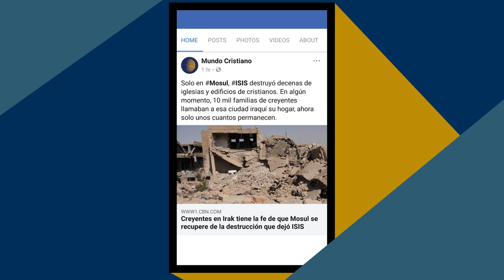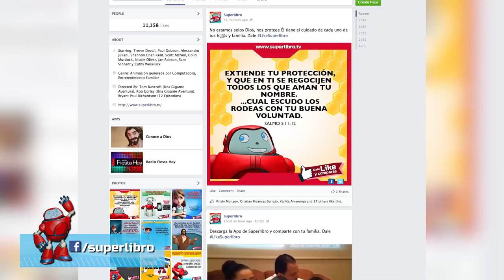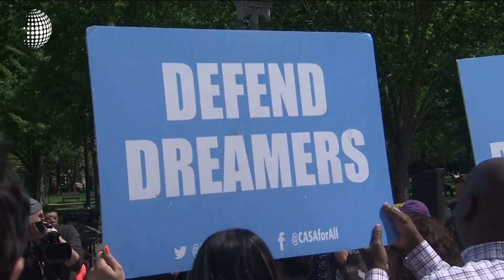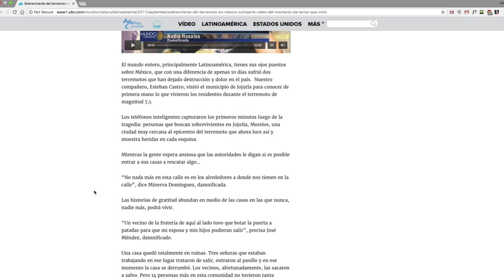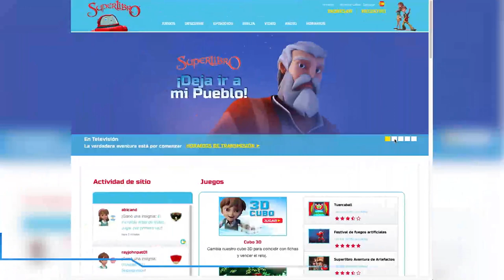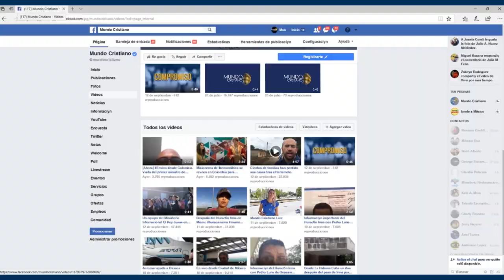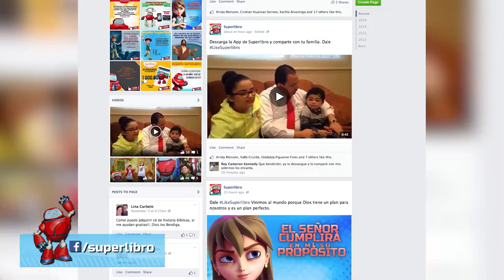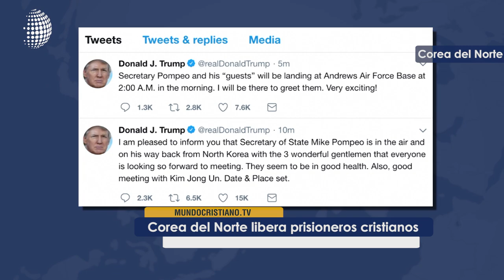Puerto Rico se levanta luego del huracán con apoyo de los cristianos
Puerto Rico corre para reconstruir el país luego de dos huracanes que afectaron su territorio, ¿cuál es el papel que juega la iglesia en este proceso?